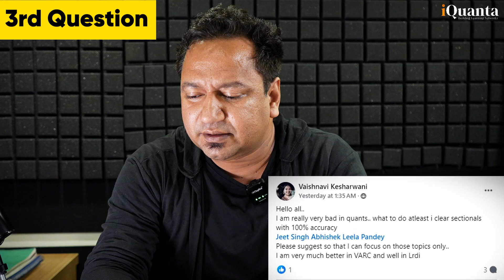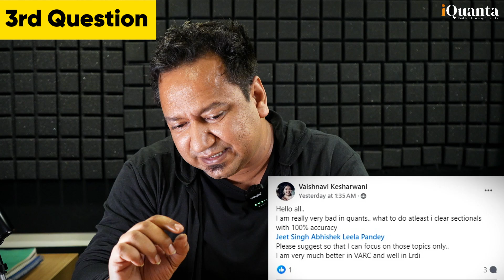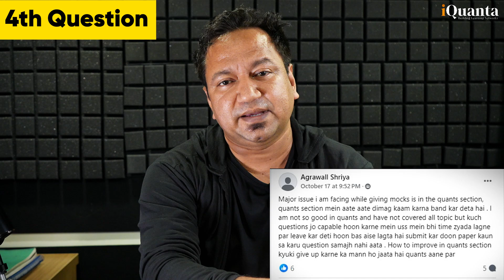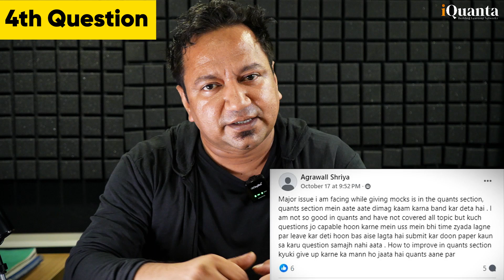36 Days to CAT 2024 | iQuanta Faculty Answer Most Common Student Queries | Final CAT Prep Tips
✅For iQuanta CAT 24 Crash Course

With just 36 days left for CAT 2024, iQuanta faculty members answer the most common and pressing questions from students in this exclusive Q&A session. Our experts, including 100%ilers in VARC and Quant, offer practical solutions and insights to help you make the most of the remaining preparation time. Whether you’re struggling with mock test scores, time management, or revising critical topics, this video provides the answers you need.

Common Questions Answered:

How can I push my VARC score from 90 percentile to 99+?

How do I manage my CAT preparation if my end-semester exams clash with CAT?

How can I improve my LRDI approach to solve sets more accurately and score higher?

Is it possible to jump from 80-85 percentile to 99 percentile in LRDI and Quant in the last 36 days?